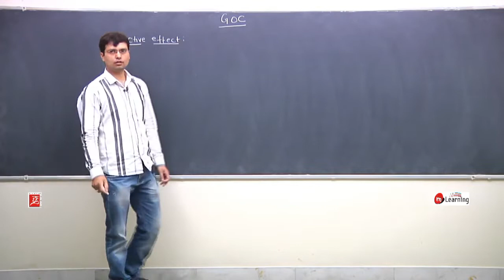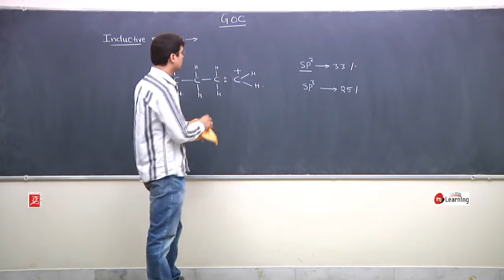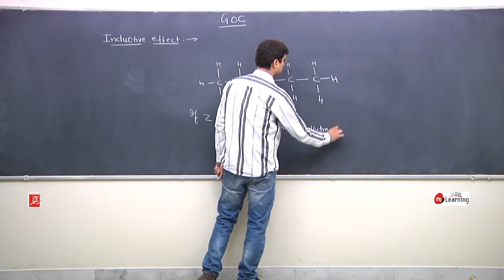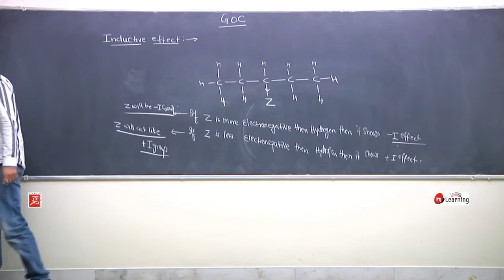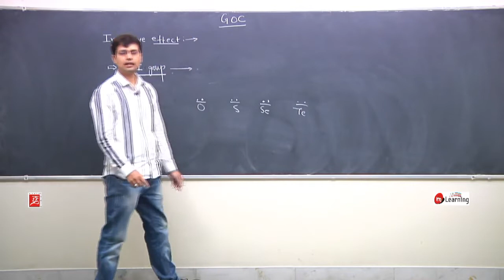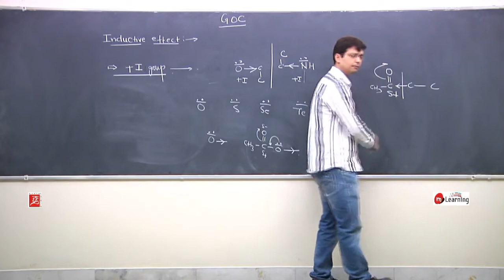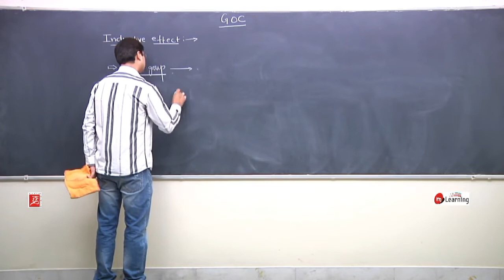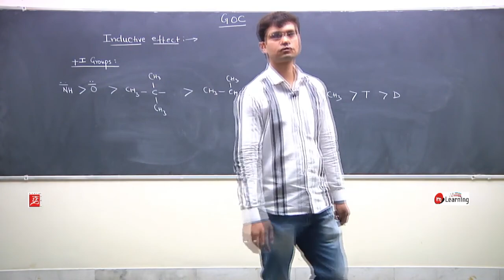General Organic Chemistry 01 | Class 11th | IITJEE | NEET